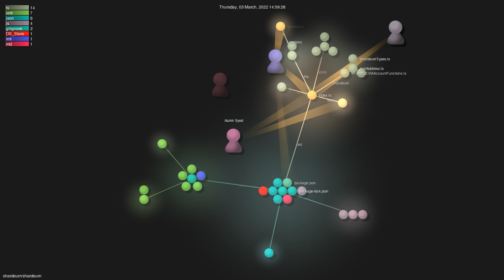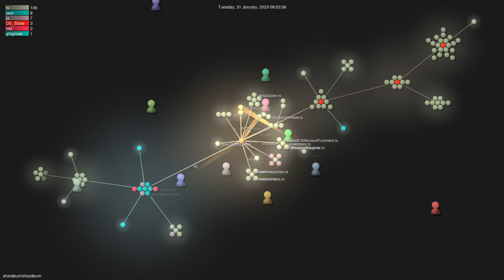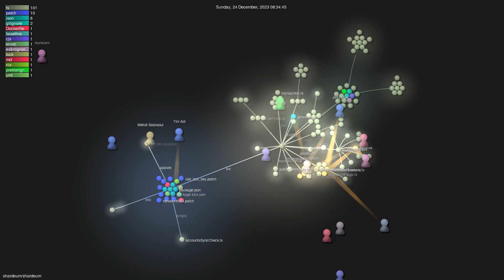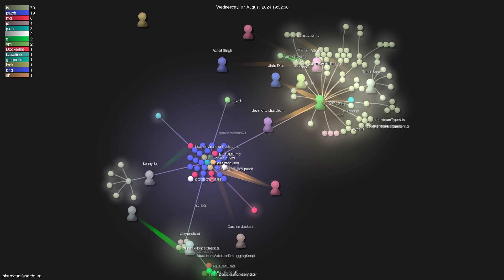shardeum/shardeum - Gource visualisation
Author: shardeum
Repo: shardeum

Description: null
Starred: 8628
Forked: 156
Watching: 60
Total commits: 1477
Initial commit: Fri Nov 26 20:40:31 2021 +0630
Total number of files: 211